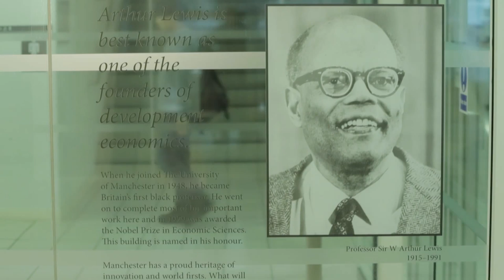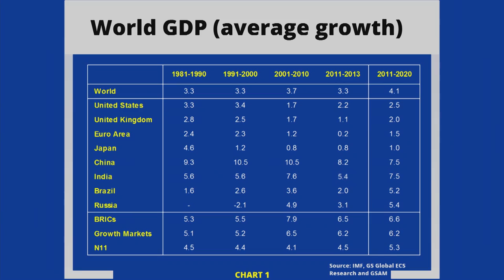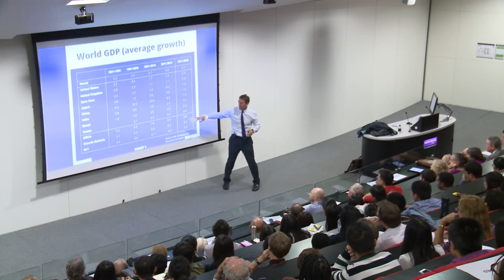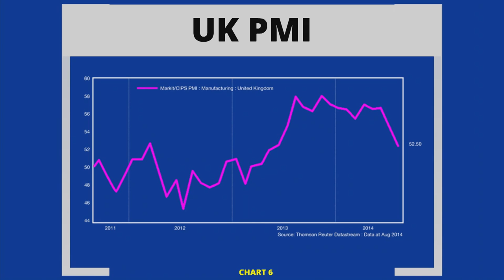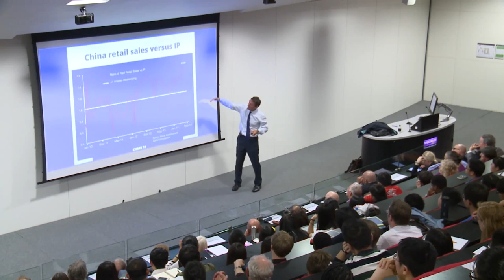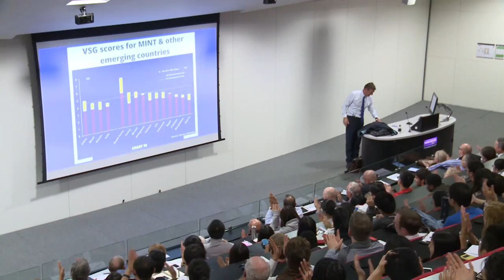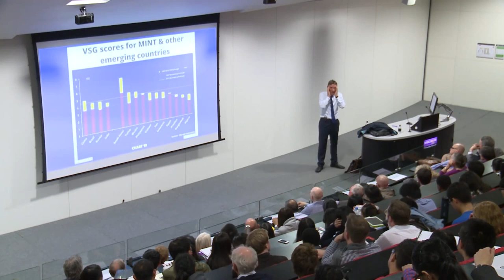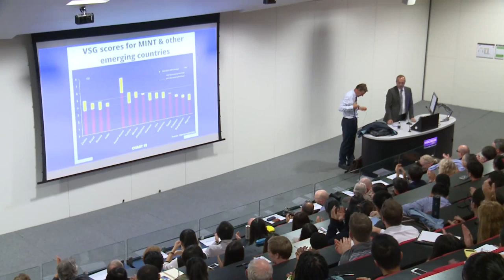Arthur Lewis Centenary Lecture, Jim O'Neill September 2014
Arthur Lewis Centenary Lecture 2014

The Complex and Changing World Economy, Jim O'Neill